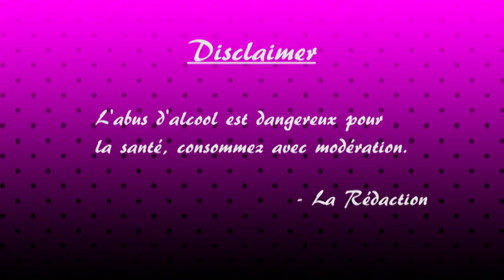Pikmin : Episode 13 - Blagues fromagères (ft Ouiche) - LES ALCOOGEEKS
Comedie 101

N'a pas été prononcé dans l'épisode d'aujourd'hui : parjure